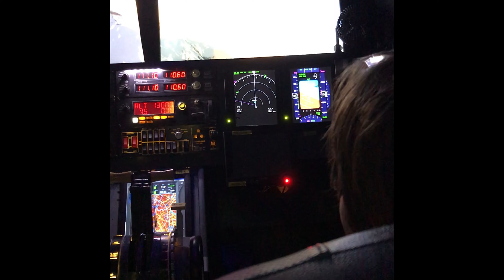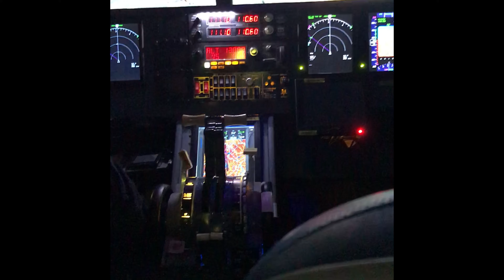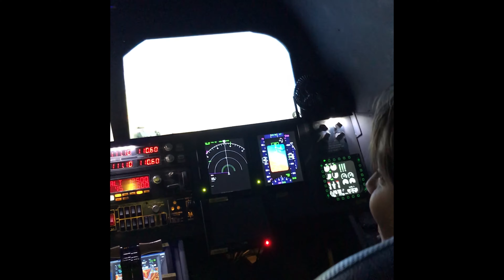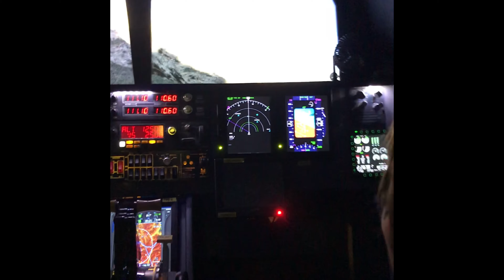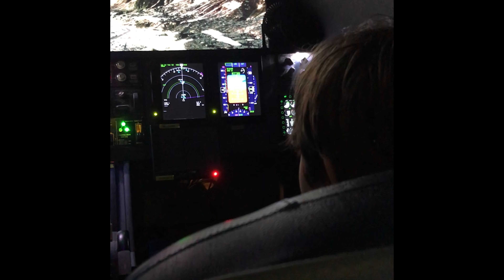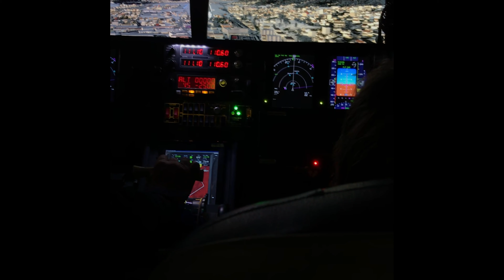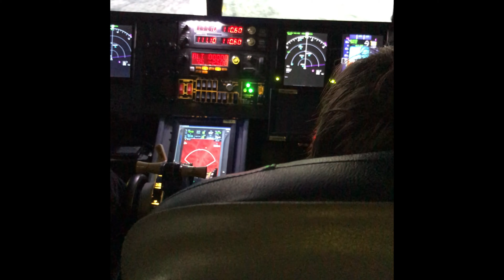Aventuras en el Planeta Tierra: Simulador de Vuelo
Aventuras en el Planeta Tierra: Viaje en un simulador de vuelo. Heredia, Costa Rica.